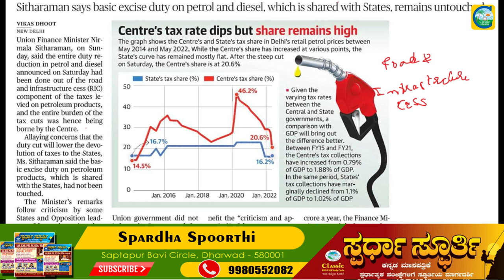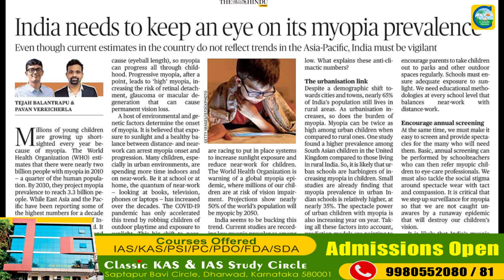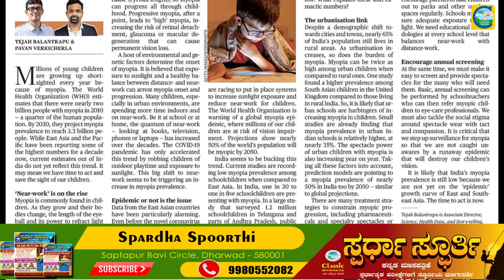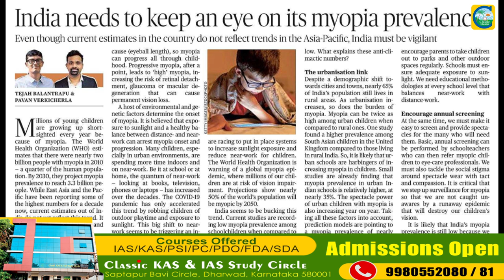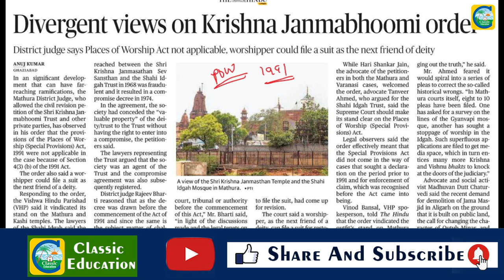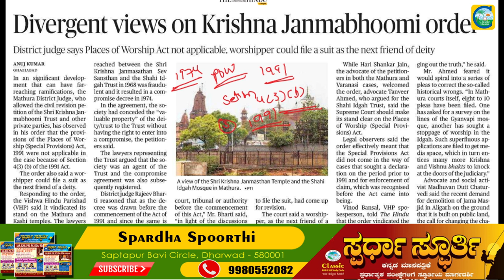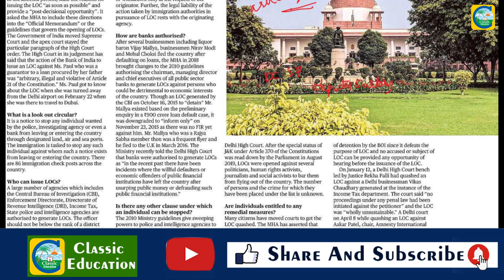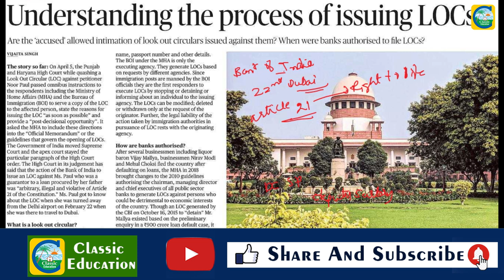23th May2022|The Hindu Newspaper Analysis & MCQ in Kannada|ಪ್ರಚಲಿತ ಘಟನೆಗಳ ಬಗ್ಗೆ ಕನ್ನಡದಲ್ಲಿ ವಿಶ್ಲೇಷಣೆ